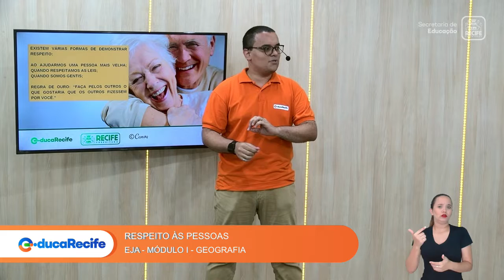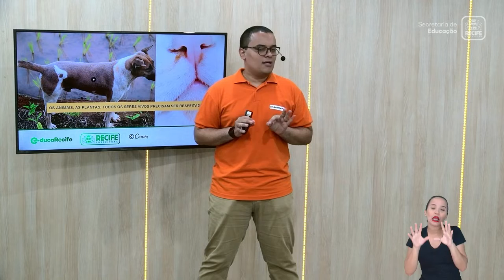12 08 22 - EJA - MÓDULO I - GEOGRAFIA E SUSTENTABILIDADE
GEOGRAFIA
TEMA: RESPEITO ÀS PESSOAS
PROFESSORES: GILSON SOARES E VANESSA ARAÚJO